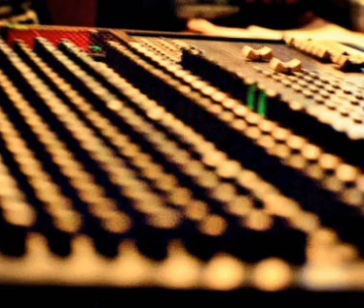DJ Madness & Dr Boom - Bass from the Black Hole / Quiet Storm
Ultimate Bass Trax (Vol 2)

0:01 - Bass from the Black Hole

5:18 - Quiet Storm Bass